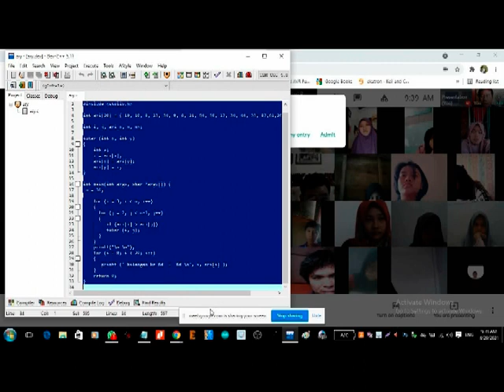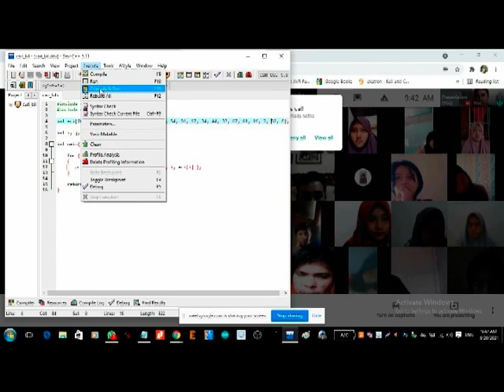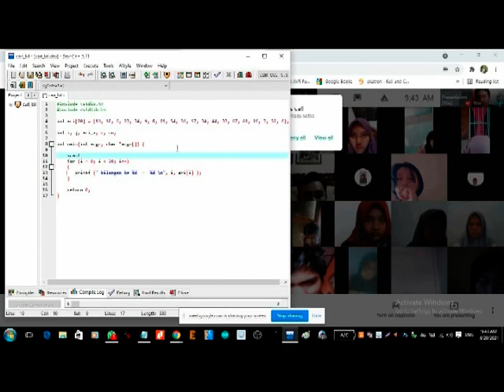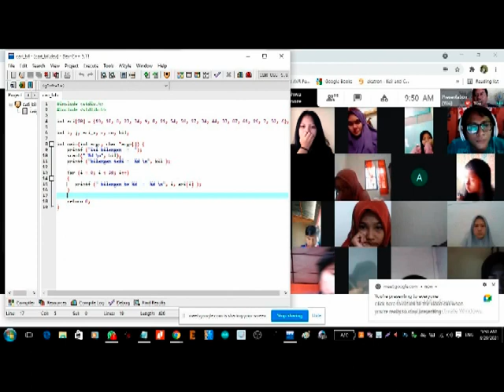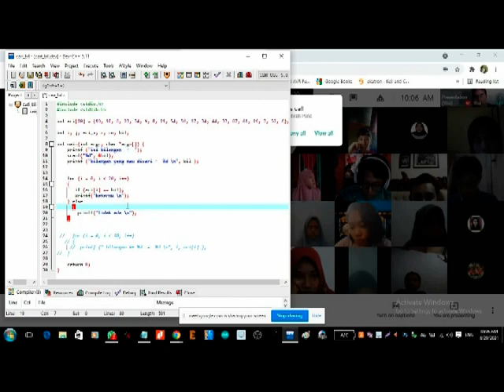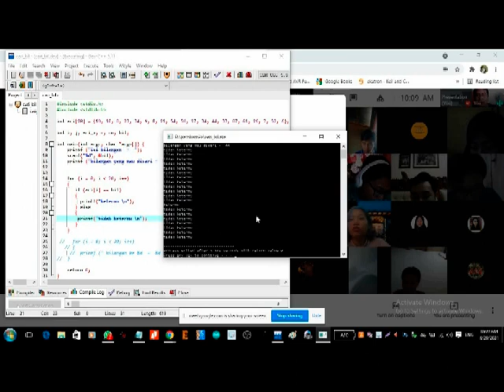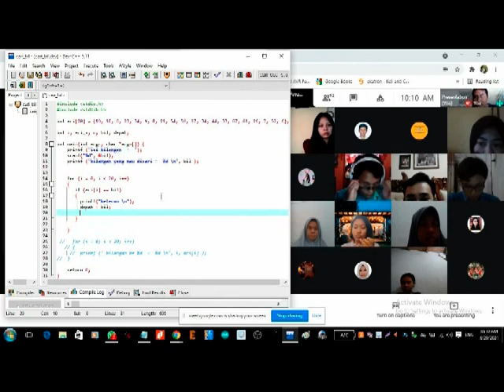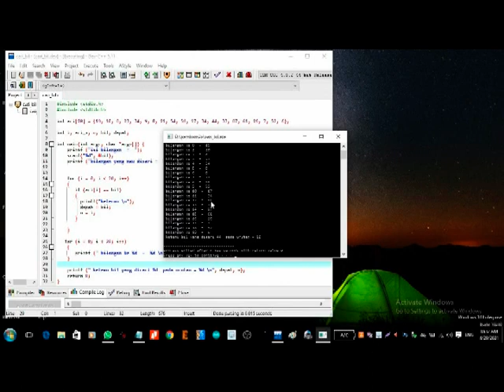belajar program cari satu bilangan pada array satu dimensi dengan dev c